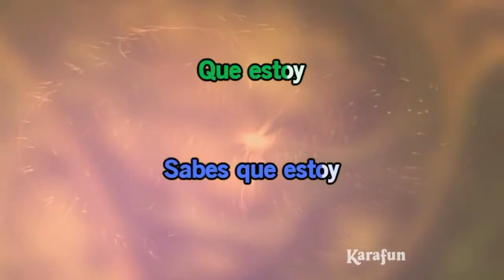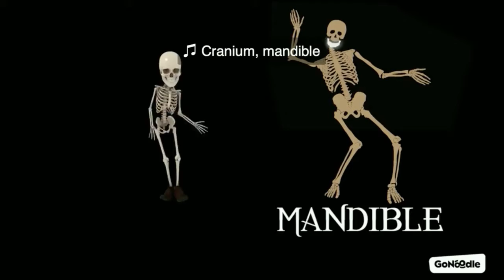Shred Video - Wake Me Up Before You Go-Go - Wham!